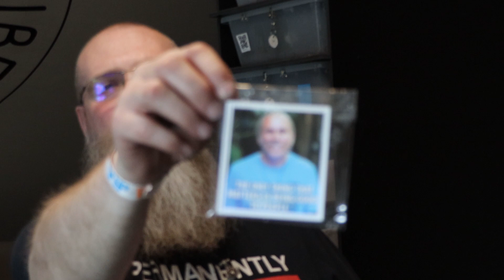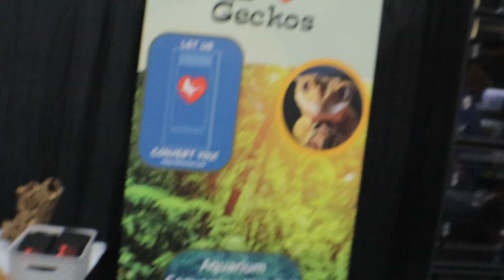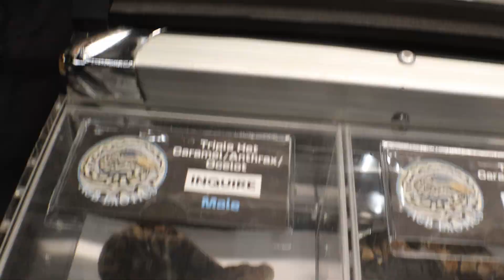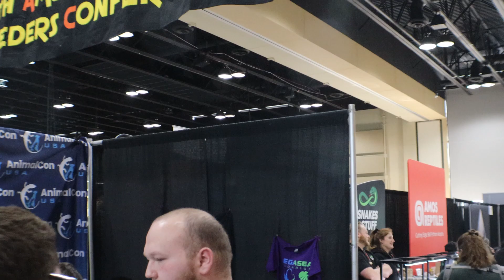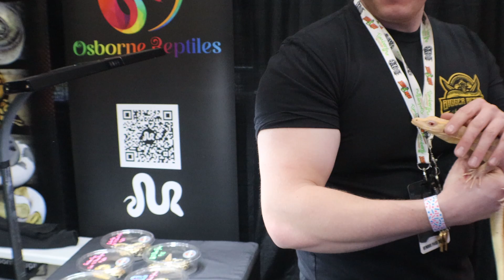Tinley 3 16 2024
Here are just a few of the amazing things, people, and animals at Tinley this year.